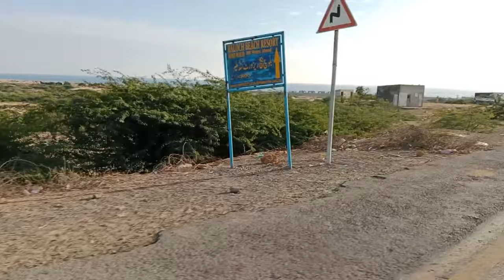kund Malir fishing 2023 | kund Malir Balochistan | hangol | Nani mandir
machli ka shikar
kund malir fishing
kund malir
kund malir beach
kund malir beach balochistan
machhli ka shikar
machli ka shikar pakistan
machhli shikar ka jugad
machhli shikar kap naya tarika
machhli shikar karne ka sahi samay
shikar
kund malir balochistan
ghissar machli
karachi to kund malir
travel to kund malir
kund malir beach karachi
kund malir fishing place
machhli ka chara
hangol Nadi
Nani mandir
zero point